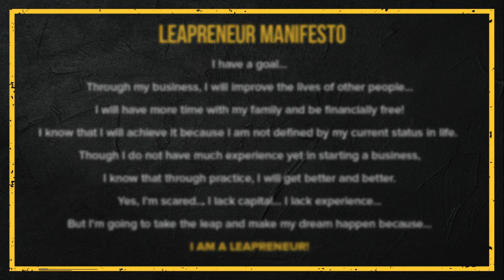How to Become a Highly Paid Consultant - Leapreneur Insights #113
WATCH NOW and learn from successful entrepreneurs as they share their lessons about business.